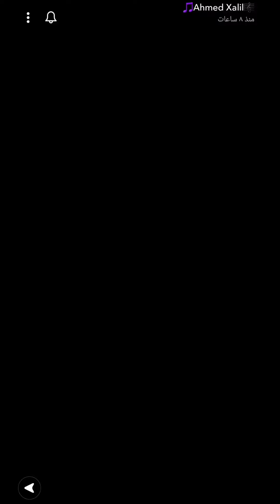Ahmad Xalil Snap